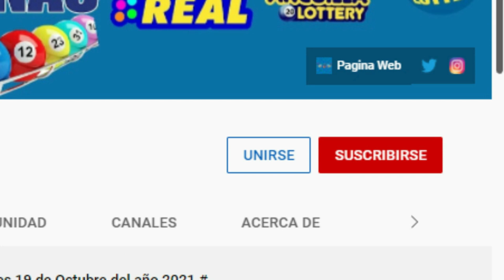Lotería Loteka en vivo Resultados de hoy 11 de Febrero del 2022